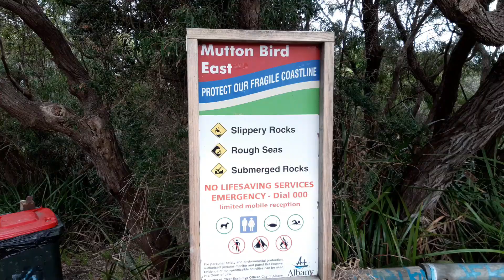MUTTONBIRD BEACH//SHELTER ISLAND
In this video, I will share with you guys the beautiful Muttonbird beach. Muttonbird beach is about 20kms from Albany. The small Island is called Shelter Island, the Island is very close but unfortunately, no birds on the day of our visit.